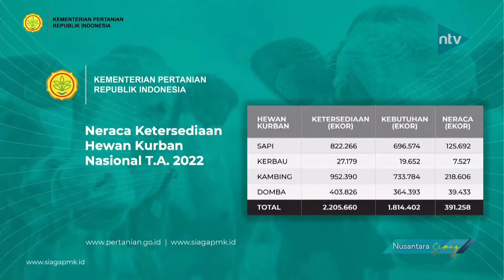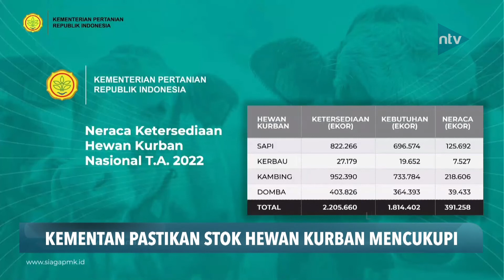Kementan Pastikan Stok Hewan Kurban Mencukupi